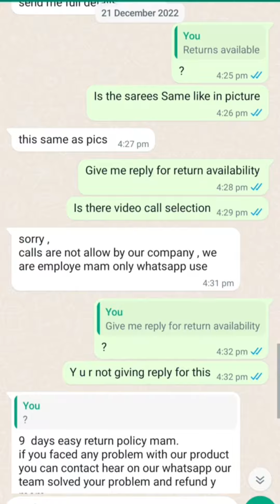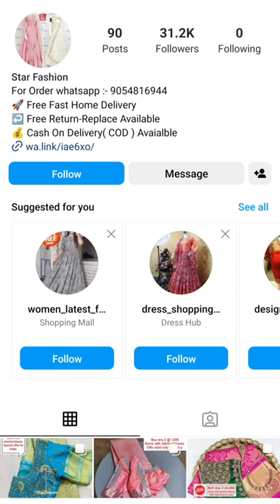online trapping # yentha easy gaa మోసం chestunnaru chudandi